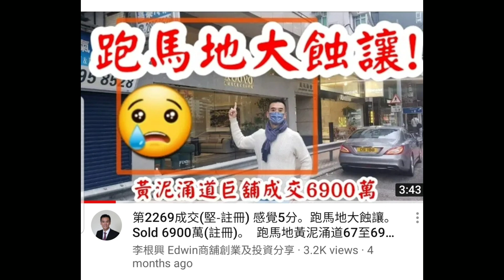第2600成交(註冊): 成交8380萬，感覺5分位。 跑馬地黃泥涌道59-61號愉華大廈地舖，闊40呎，深約80呎，建築面積約3200呎。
原業主於1969年12月以15.2萬購入，註冊成交8380萬。 持貨52年升值550倍。

附近兩間舖最近都是蝕讓6900萬及3900萬。

盛滙商舖基金2016年成立以來，已成功買入54間街舖，賣出33間。長遠目標向買入1000間賺錢的街舖邁進💪。李根興 (盛滙商舖基金創辦人)

今季商舖基金對外集資額，港幣6000萬(連續四季)已滿，多謝支持，我另再加碼!

今季合共6場基金介紹會 (仲有2場)名額也一早已滿，唔加場啦! 想專注買舖😃。

Note: 只限專業投資者參與 (依香港證券及期貨條例定義，持有不少於港元800萬或等值的流動資產人士)

李根興 Edwin (盛滙商舖基金創辦人)